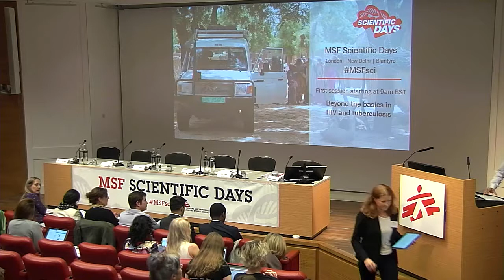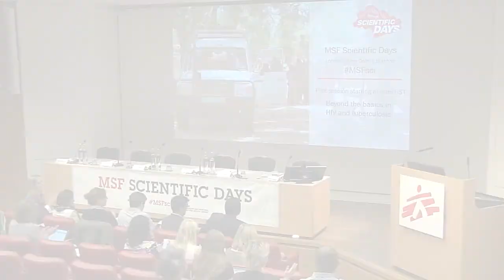Medical Research Day 2017 Introduction